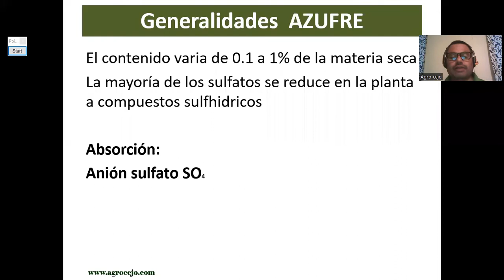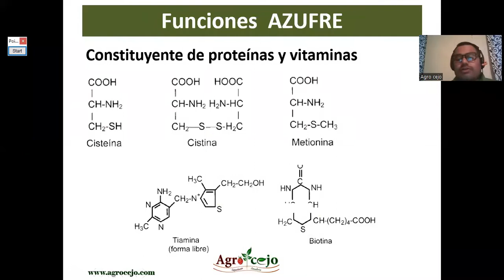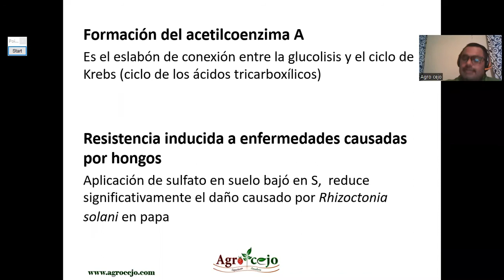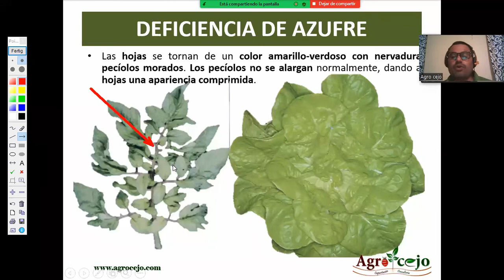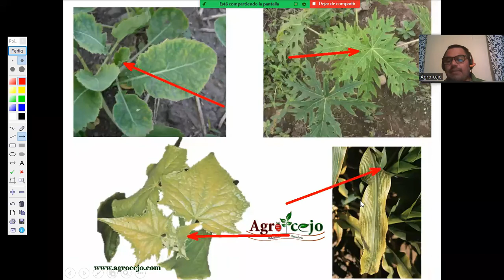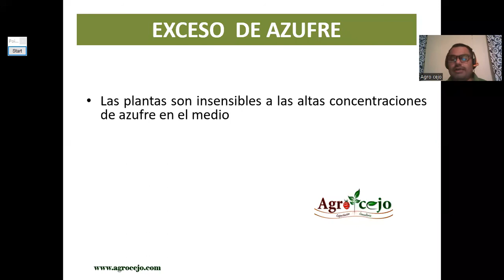𝐄𝐥 𝐀𝐳𝐮𝐟𝐫𝐞 𝐞𝐧 𝐥𝐚𝐬 𝐩𝐥𝐚𝐧𝐭𝐚𝐬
𝘍𝘶𝘯𝘤𝘪𝘰𝘯𝘦𝘴, 𝘋𝘦𝘧𝘪𝘤𝘪𝘦𝘯𝘤𝘪𝘢𝘴 𝘺 𝘛𝘰𝘹𝘪𝘤𝘪𝘥𝘢𝘥